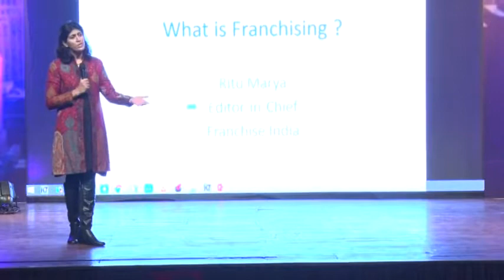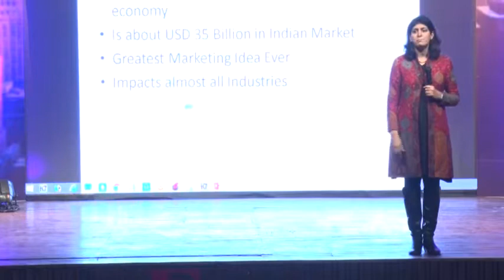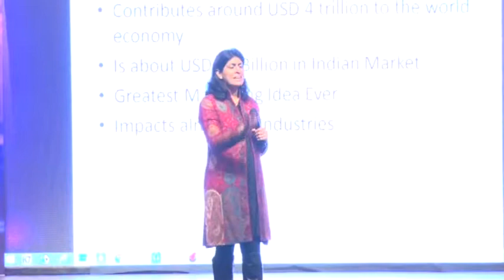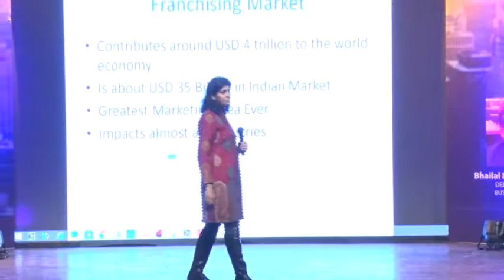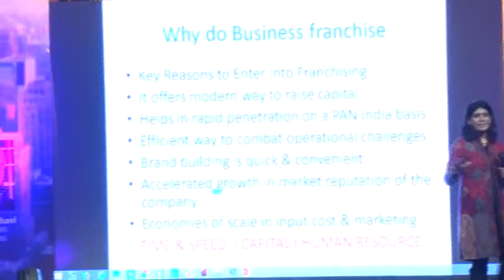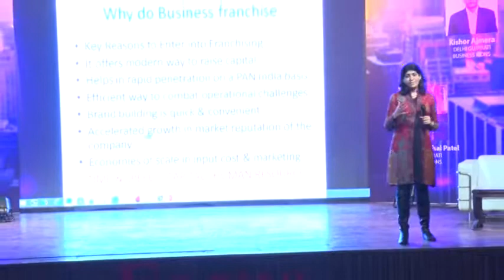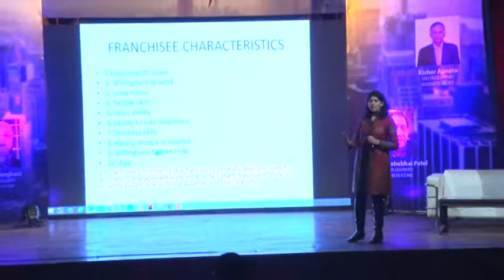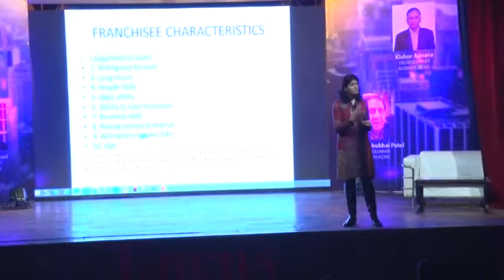Taking Your Business to its Next Level | Ritu Marya | Franchise India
Stuck? Want to take your business to its next level.
We bring a must watch, get motivated by Ritu's empowering speech on how to take your business to the next level.

About Ritu Marya:
Ritu Marya is the Editor-in-Chief for Franchise India Media, a group company of Franchise India. She leads the editorial desk which comprises four business magazines including The Franchising World, Retailer, Estate World and Small Medium Entrepreneur.

She also directs leading consumer and business forums across education, beauty & wellness, e-retail, home, food & beverages, among others. She has led more than 300 such conferences across metros, tier1 and tier 2 cities at Franchise India Events. Besides, she is a regular speaker at several external Summits including Vodafone Business Summit, E-360 organized by NEN, India Beauty Expo etc, and World's largest Franchise Expo in Paris. She also addressed academic sessions on Franchising at the TERI University, ISB Hyderabad, Birla Institute and IIPM-New-Delhi, amongst others.

About her Company:
Franchise India Holdings Limited is Asia's largest integrated franchise solution company since 1999, and an absolute authority on franchising and licensing. FIHL has helped hundreds of investors in selecting the right franchise and, in turn, assisted numerous organisations in international and domestic franchise expansion. Knowledge, Opportunity, Network and Success are FIHL's key ingredients.